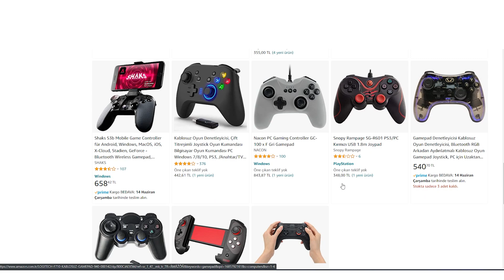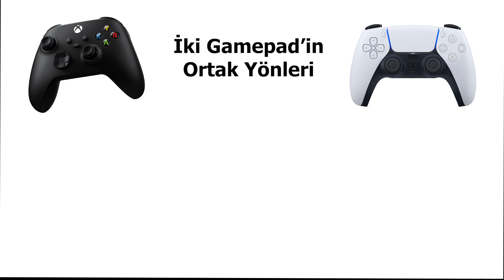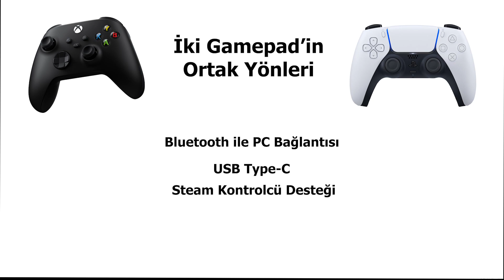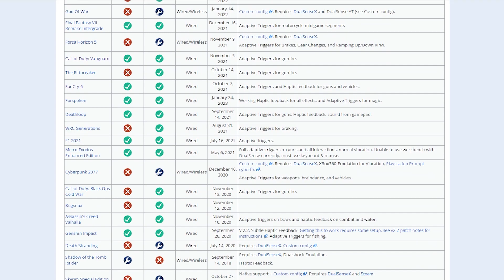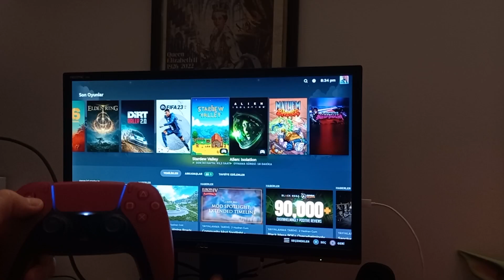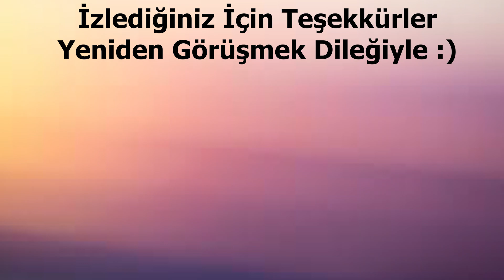Büyük Kapışma - XBOX Gamepad mi Sony Dualsense mi?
PC'de gamepad kullanmak artık çok kolay. Peki, hangi gamepad size daha uygun? XBOX Series S/X mi, Dualsense mi? İki gamepad'i kafa kafaya çarpıştırıp sonuçları sizin için çektim. İyi seyirler efenim :)

00:05 Giriş
01:20 Gamepad'lere şöyle bir bakalım
02:49 İki Gamepad'in Ortak Yönleri
03:52 Altı başlık altında gamepad'leri inceliyoruz

03:59 Dizayn
05:39 Önceki nesle göre yenilik düzeyi
07:48 Kullanım Kolaylığı
08:28 PC uyumluluğu
09:14 Kalite ve Tuş-Analog-Tetik hassasiyetleri